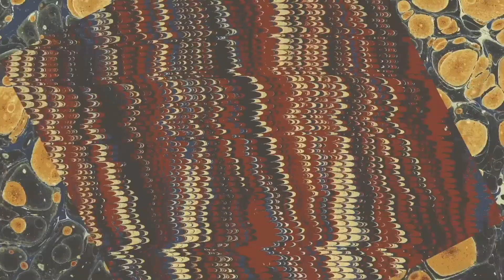Los Padres - Kimchi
Marco Marotta : Saxophone
Alberto Voglino: Drums
Alessandro La Barbera: Synths, Loops and Guitar

Recorded at The Park Studios in Wembley by Los Padres.
Mixed and Mastered by Los Padres
license